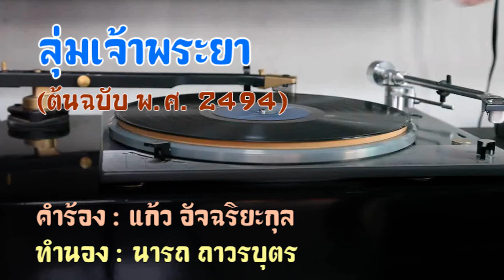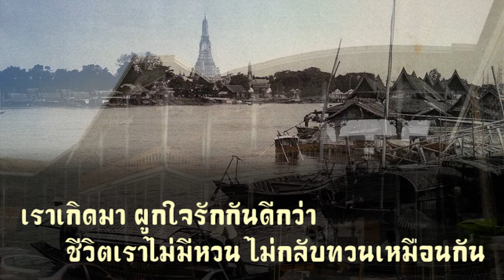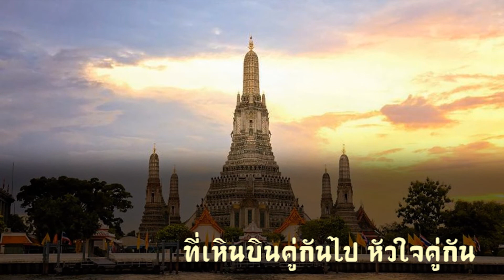ลุ่มเจ้าพระยา : สุรสิทธิ์ สัตยวงศ์/ประชุม พุ่มศิริ ต้นฉบับ พ.ศ. 2494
ลุ่มเจ้าพระยา ต้นฉบับ พ.ศ. 2494

คำร้อง : แก้ว อัจฉริยะกุล
ทำนอง : นารถ ถาวรบุตร
ขับร้อง : สุรสิทธิ์ สัตยวงศ์/ประชุม พุ่มศิริ

เพลงนี้ เป็นเพลงจากละครและภาพยนตร์ เรื่อง ลุ่มเจ้าพระยา ขับร้อง บันทึกเสียงโดย สุรสิทธิ์ สัตย์วงศ์ พระเอกชื่อดังแห่งยุค และ ประชุม พุ่มศิริ พ.ศ. ๒๔๙๔

(*) ลุ่มเจ้าพระยา เห็นสายธาราไหลล่อง
เพียงแต่มองหัวใจให้ป่วน
น้ำไหลไป มักไม่ไหลทวน
ชีวิตเราไม่มีหวน ไม่กลับทวนเหมือนกัน

เราเกิดมา ผูกใจรักกันดีกว่า
เพราะว่าชีวา แสนสั้น
เราอย่าได้ กระเทือนหัวใจต่อกัน
ทิ้งชีวิตอัน สุขใจ

อย่าแตกกันเลย รักไว้ชมเชยคงมั่น
จงผูกพัน รักกันด้วยใจ
ขอจงเป็น เหมือนเช่นนกไพร
ที่เหินบินคู่กันไป หัวใจคู่กัน
(ซ้ำ *)